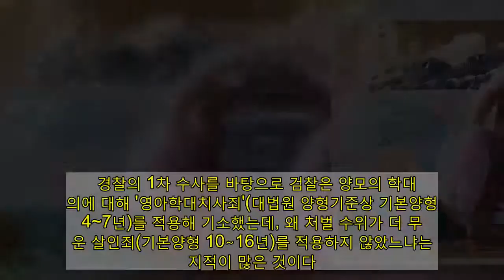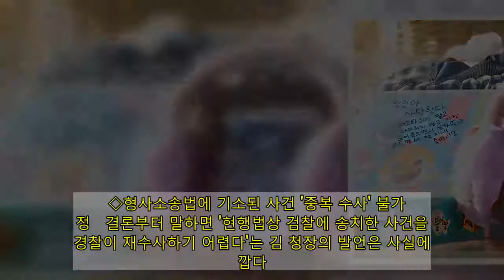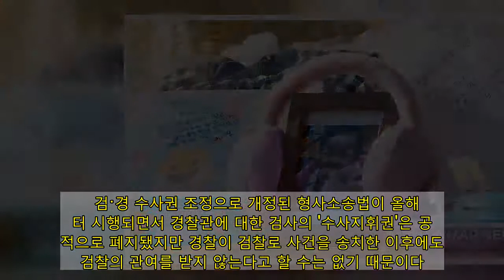[팩트체크] 생후 16개월 영아학대사망사건 경찰 재수사 불가? | 연합뉴스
(서울=연합뉴스) 김수진 기자 = 생후 16개월 영아가 양부모 학대로 숨진 사건과 관련해 '부실 수사'에 대한 비판이 거세지면서 재수사를 촉구하는 목소리가 나온다.   경찰의 1차 수사를 바탕으로 검찰은 양모의 학대 혐의에 대해 '영아학대치사죄'(대법원 양형기준상 기본양형 4~7년)를 적용해 기소했는데, 왜 처벌 수위가 더 무거운 살인죄(기본양형 10∼16년)를 적용하지 않았느냐는 지적이 많은 것이다. 특히 누차의 학대 의심 신고에 제대로 대응하지 않았다는 문제 제기까지 겹쳐지면서 경찰에 대한 비판이 거세다.    지난 7일 청와대 국민청원 게시판에는 이 사건을 재수사해 달라는 글이 올라왔으며, 이 청원은 여러 온라인 커뮤니티와 소셜미디어(SNS) 등을 통해 널리 공유되고 있다.  광고    정치권도 경찰을 질타하며 재수사 필요성을 거론했다.   국민의힘 소속 김형동 의원은 같은 날 국회 행정안전위 긴급현안 질의에서 김창룡 경찰청장에게 '경찰이 사건을 재수사할 의지가 있느냐'고 물었다.   김 청장은 "현행법 체계에서 경찰이 검찰에 송치한 사건에 대해 특별한 변동 사항이 발생하지 않는 한 재수사는 어려운 것으로 안다"고 답했고, 이에 변호사 출신인 김 의원은 "제가 알기로는 (재)수사가 가능하다"고 반박했다.   일각에서 아동학대 사망사건의 재수사 요구가 나오는 가운데, 공식적인 자리에서 법적 가능 여부에 대한 의견이 엇갈린 만큼 관련 법 조문과 전문가 의견을 토대로 사실관계를 확인해 봤다.    ◇형사소송법에 기소된 사건 '중복 수사' 불가 규정   결론부터 말하면 '현행법상 검찰에 송치한 사건을 경찰이 재수사하기 어렵다'는 김 청장의 발언은 사실에 가깝다.   여기서 '재수사'의 개념이 중요하다.    우선 경찰이 수사를 거쳐 검찰에 사건을 송치하고, 이어 공소 제기(기소)까지 이뤄진 사건을 경찰이 새로운 사건번호를 받아 다시 수사한다는 의미라면, 이는 불가능하다.   형사소송법 제327조에 따르면 공소제기가 된 사건에 대해 다시 공소가 제기됐을 경우 판결로써 공소기각 선고를 하여야 한다고 나와 있기 때문이다. 이는 수사기관이 같은 사건을 중복해서 수사·공소 제기를 하지 않도록 하기 위함이다.   김희균 서울시립대 법학전문대학원 교수는 8일 연합뉴스와의 통화에서 "형사소송법상 이미 공소제기 된, 같은 사건을 다시 수사할 수는 없다"며 "법률상 공소 기각 대상이어서 수사를 시작할 권한이 없는 것"이라고 설명했다.    ◇'보강' 취지 재수사 가능…단, 송치·기소된 사건을 검사 요구 없이 경찰 독자적으로 수사하는 것은 비현실적    그러나 김 의원이 지칭한 경찰의 '재수사'는 전후 맥락상 경찰이 같은 사건을 새로운 사건으로 다시 수사한다기보다는, 검찰에 송치한 사건에 대한 '보강 수사'를 지칭한다고 봐야한다.    김 의원실 관계자도 8일 연합뉴스와의 통화에서 "살인죄 적용 등 미흡했던 부분을 경찰이 다시 수사해 볼 필요가 있다는 취지의 발언이었다"라고 설명했다.   이러한 의미의 재수사는 법률상 금지돼 있지 않다. 실제로 검찰 송치 이후 추가 증거 확보 등을 위해 경찰이 보강 수사를 하는 경우는 많이 있다.   익명 인용을 요구한 검찰 고위직 출신 모 변호사는 "모든 사건은 늘 수사할 게 남아있기 때문에 당연히 추가로 수사할 수 있다"라며 "검찰에 넘겼다고 경찰이 더 수사를 못 하는 것은 말이 안 되며, 이번 사건에서도 필요하다면 경찰이 국내외 의사 소견을 듣거나 주변인 탐문을 더 해서 검찰에 그 내용을 보낼 수 있다"고 지적했다.    다만, 이미 검찰 송치가 이뤄진 사건과 관련, 검찰의 요구가 없는 상황에서 경찰의 독자 판단에 따라 보강 수사를 하는 것은 현실성이 떨어진다.    검·경 수사권 조정으로 개정된 형사소송법이 올해부터 시행되면서 경찰관에 대한 검사의 '수사지휘권'은 공식적으로 폐지됐지만 경찰이 검찰로 사건을 송치한 이후에도 검찰의 관여를 받지 않는다고 할 수는 없기 때문이다.    형사소송법 제197조의2에 따르면 검사는 송치사건의 공소 유지에 관해 필요한 경우 사법경찰관에게 보완수사를 요구할 수 있고, 사법경찰관은 정당한 이유가 없는 한 지체 없이 이를 이행하고, 그 결과를 검사에게 통보해야 한다.    김 청장이 현 상황에서 경찰이 독자적으로 더 수사 하기 어렵다고 밝힌 것도 이런 법조문을 감안한데 따른 것으로 보인다.    그간의 검·경 수사 관행에 비춰봐도 송치후 기소까지 이뤄진 사건에 대해 경찰이 독자 판단에 따라 보강수사를 하는 것은 일반적이지 않다고 전문가들은 지적했다.    곽대경 동국대 경찰행정학과 교수는 "일단 검찰에 송치했으면 검찰이 공판을 준비하면서 판단에 따라 미흡한 점이 있으면 경찰에 요청해 보강 수사를 하는 게 일반적"이라며 "검찰에 막 송치했는데 경찰이 또 전면에 나서서 수사하기는 쉽지 않다"고 말했다.   오윤성 순천향대 경찰행정학과 교수는 "사건이 송치되면 검찰에 사건 관련 권한이 온 것으로 본다"며 "검찰에서 별다른 이야기가 없는데 경찰이 스스로 보강 수사하는 경우는 거의 없다"고 설명했다.   결론적으로 경찰이 검찰에 송치한 사건의 경우, 경찰이 보완수사를 할 수는 있으나 형소법 취지와 관행에 비춰 볼 때 검찰 요구가 없는 상황에서 경찰이 독자적으로 하는 것은 현실성이 떨어진다.     팩트체크팀은 팩트체크 소재에 대한 독자들의 제안을 받고 있습니다. 관련기사  김창룡 "정인이 사건 검찰 송치…재수사는 어려워" '정인이법' 본회의 통과…아동학대 신고시 즉각 조사  관련이슈  ′입양아 학대 사망′ 공분 확산   저작권자(c) 연합뉴스, 무단 전재-재배포 금지 2021/01/08 18:10 송고